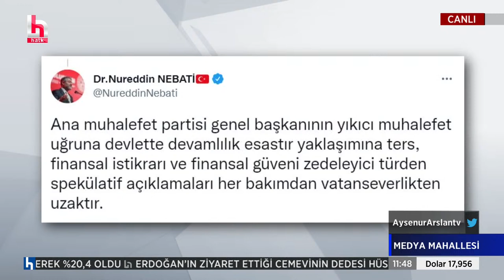Murat Emir: Erdoğan cemevine gidecekse edebiyle gidecek